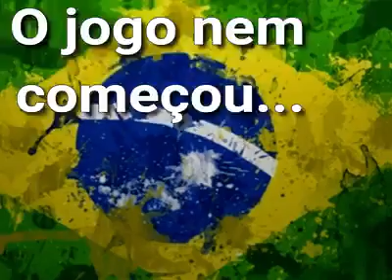VAMOSRENOVARTUDO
Vídeo de Enilde Coutinho : salvei esse video como prova de que o esporte mais apreciado pelo POVO BRASILEIRO, permanece por décadas sendo usado como nuvem de fumaça e enganaçao a nossa gente que nem o direito de ter uma Copa limpa ( a de 2014) que nos desse orhulho, foi a mantenedora dos POLITICOS CORRUPTOS que agora em 2018 ainda persistem em abocanhar o poder nos colocando em CAMPEÕES DE POVO COM AS MAIORES CORRUPÇÕES, ROUBOS E CRIMES DO NARCOTRAFICO COM A INJUSTIÇAS GUIADAS PELA SUPREMA CORTE PODRE DESSE BRASIL. 🇧🇷
(enilde💐coutinho/ Pré-candidata BOLSONARIANA no Ceará/ Deputada Estadua/2018)